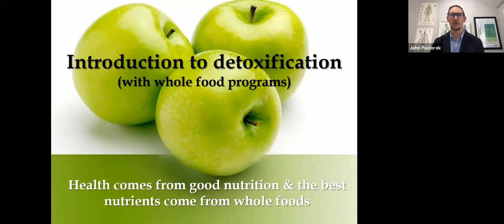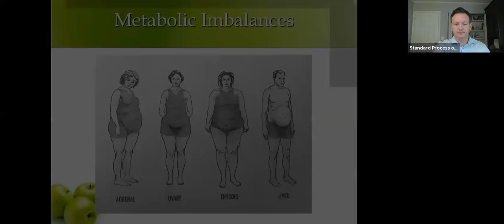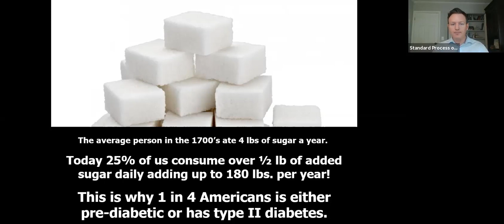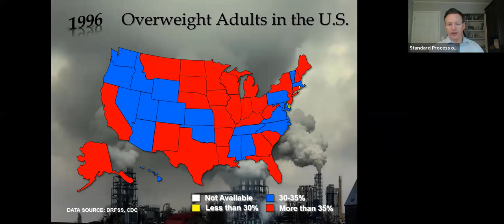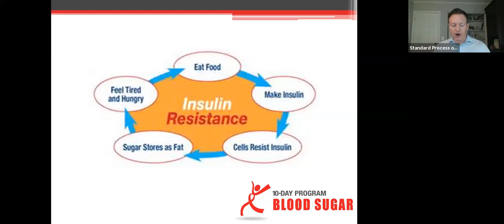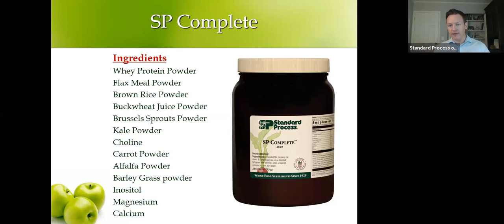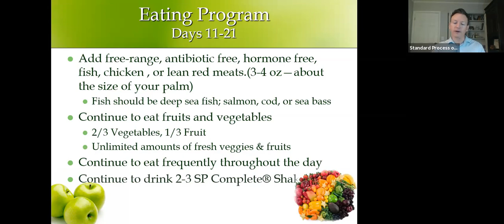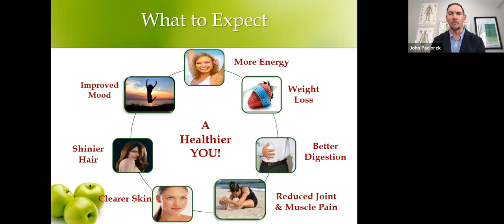Standard Process purification programs.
The benefits and instruction on Standard Process purification programs.